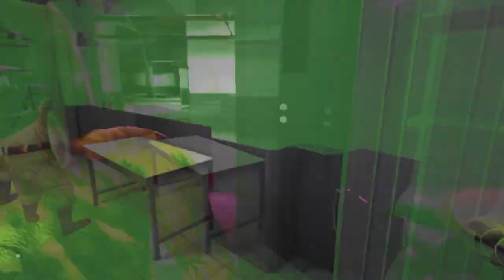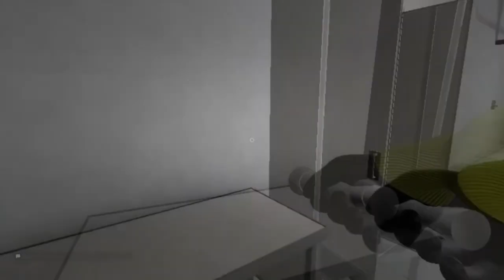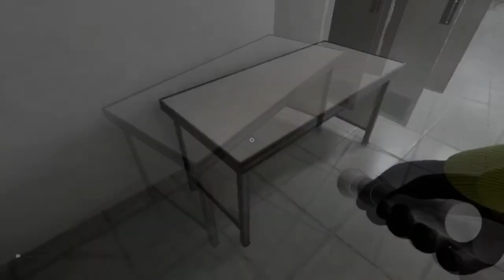ESCAPE The Backrooms or DIE!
Welcome to Escape the Backrooms!  An indie horror game based on the Backrooms creepypasta and found footage. We will run into many entities that want us gone.